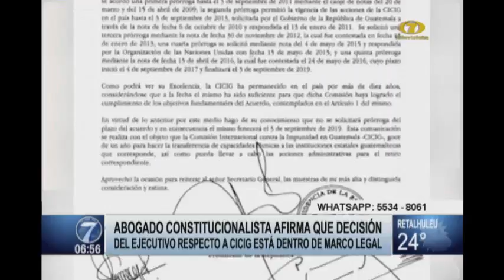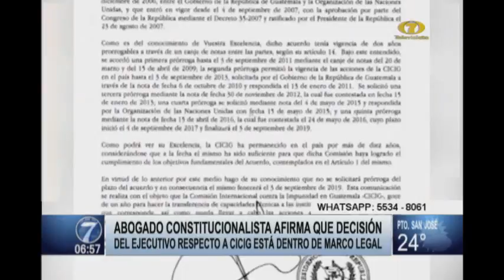Decisión de Morales para retiro de la CICIG del país sería legal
La Comisión Internacional contra la Impunidad en Guatemala (CICIG) deberá abandonar el país el próximo 3 de septiembre. Abogado constitucionalista afirma que esta decisión del Ejecutivo estaría en el marco legal. Abogado constitucionalista se pregunta si se debió o no tomar esta decisión.